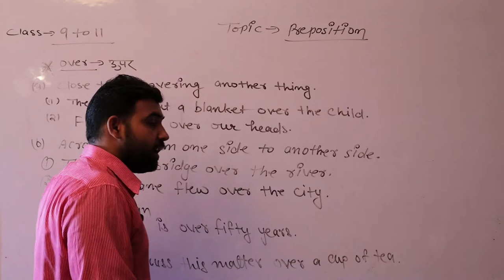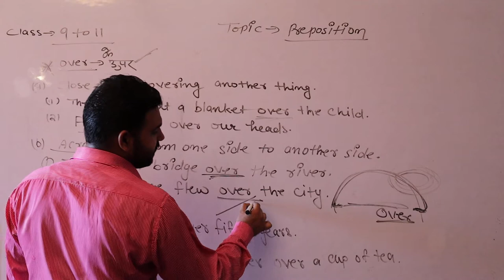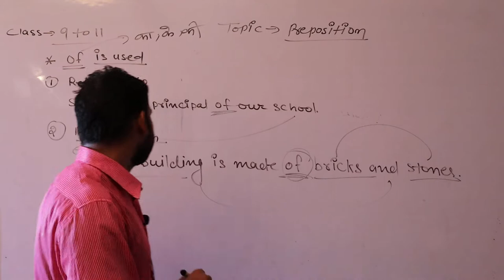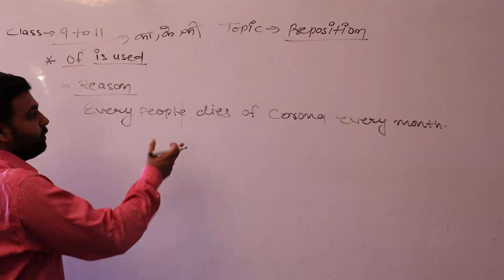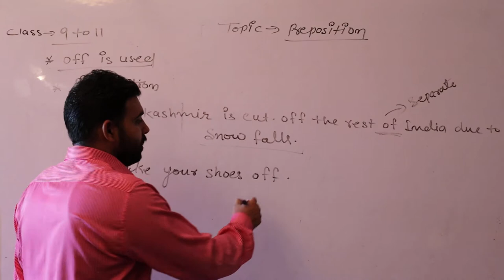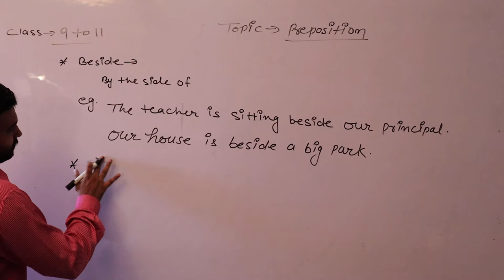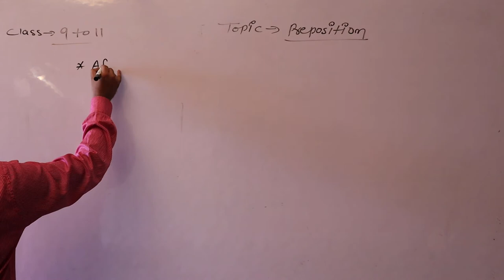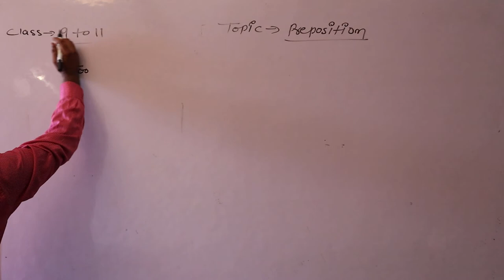Topic Pre Position Part 3 (English Grammar) 9-11th Part 15 By Rajeev Sir SHRI SHYAM SCHOOL BHADRA